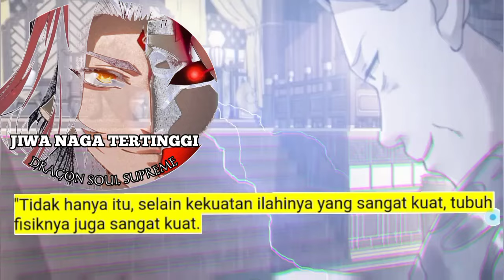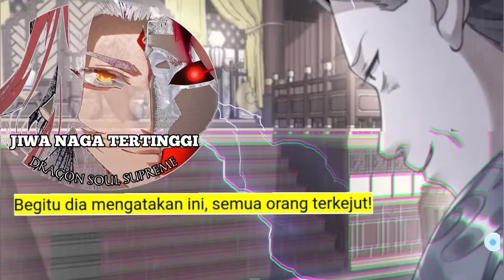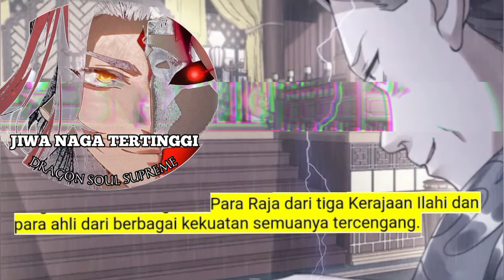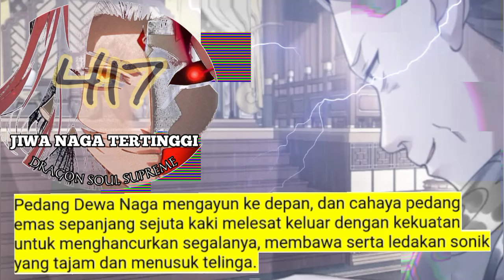Jiwa Naga Tertinggi season 417